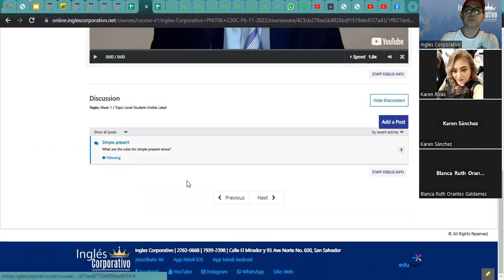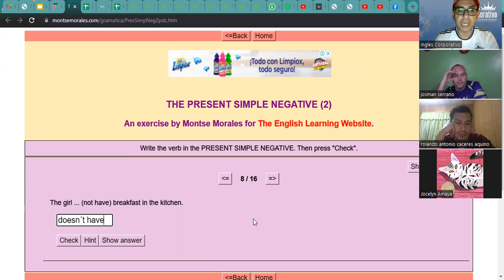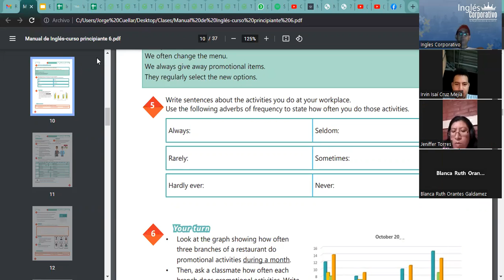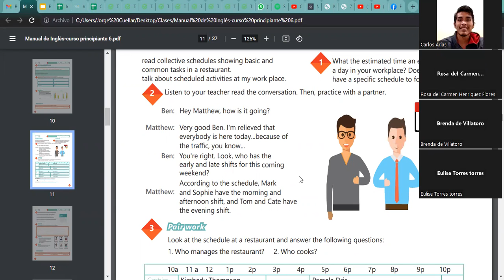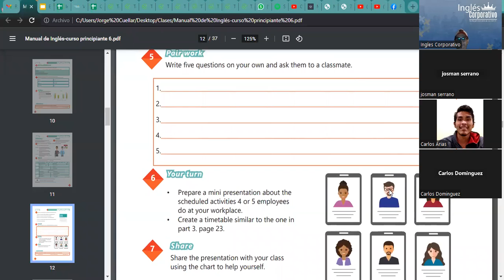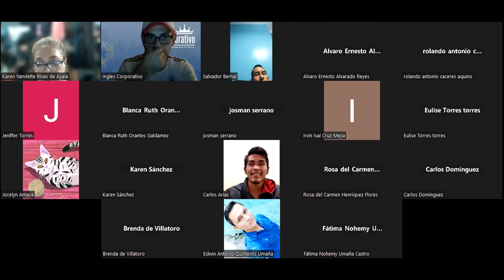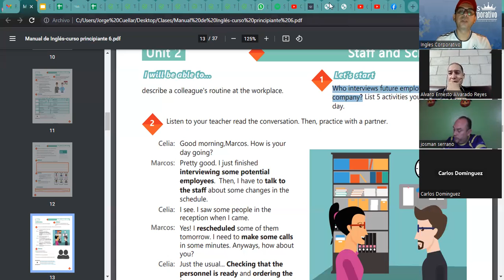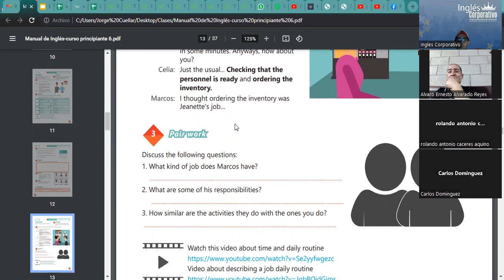Inglés Corporativo- 05-12-2022 Simple present practice.